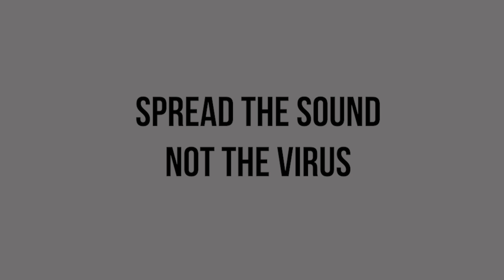Spread the Sound not the Virus 014 w// JENS BALSER for FREUD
20 06 20